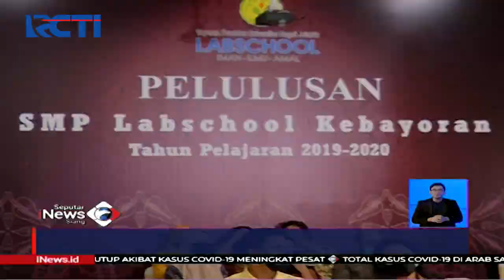Kelulusan Siswa SMP Labschool Melalui Virtual - SIS 04/07